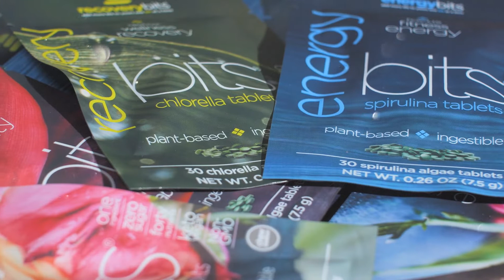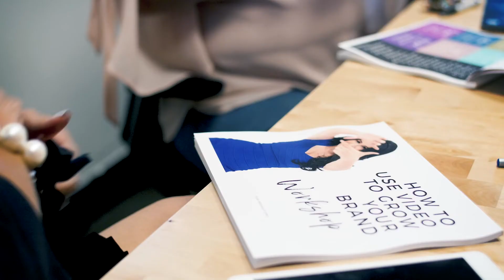Is Algae the Ultimate Superfood? Nature's hidden powerhouse | Catharine Arnston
Algae: Nature's hidden powerhouse - Catharine Arnston - Leaders With a Mission

If you are into anything holistic and good for your body, this show is for you!

Our guest today is Catharine Arnston, she's the founder and chief scientific officer of ENERGYbits and an expert in Algae for wellness, nutrition, beauty, biohacking, mitochondria, and longevity.

She is on a mission to share the healing properties of algae, a superfood with a hundred thousand studies that show how it can help heal our bodies, boost our immune system, access more energy, get more focus and reverse our aging process effortlessly and naturally.

00:00 Meet Catharine Arnston
01:13 Why did you create ENERGYbits?
03:17 Why is Algae important for our bodies?
05:38 Why we did not know about Algae before?
08:50 What kind of Algae are they?
11:18 What did NASA find about Algae?
14:04 What inspires you?
15:35 Is Algae the answer to world hunger?
17:04 Where to find ENERGYbits Algae
18:30 How to be a guest in Leaders With a Mission
Click on the link below if you are interested in learning more about leveraging video as part of your content marketing strategy!